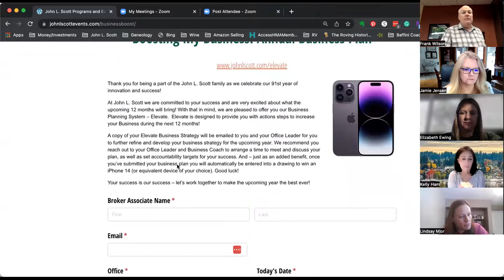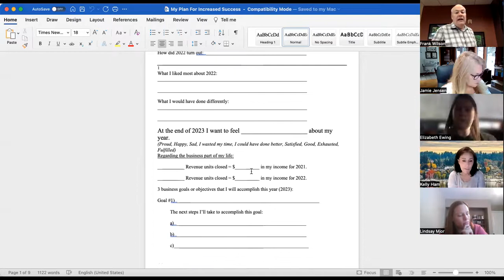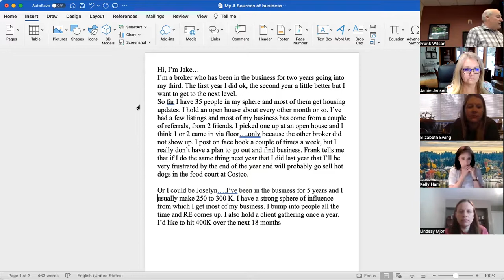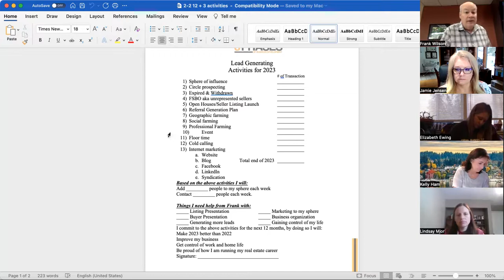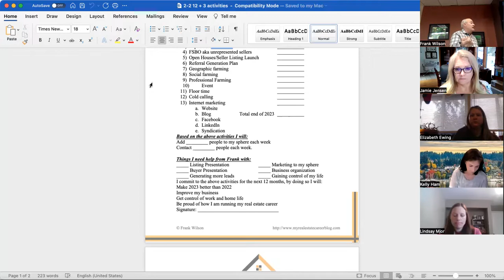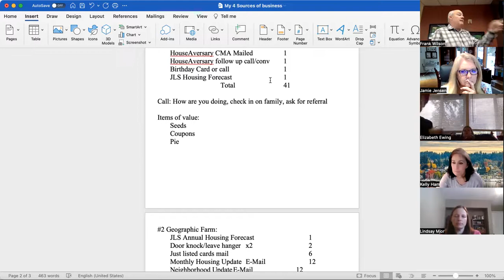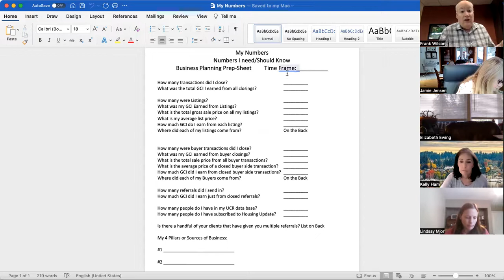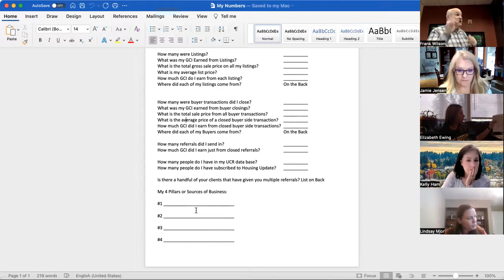Real Estate Business Planning....getting to the point.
Each year we ask real estate professionals to make up a business plan for the new year. most don't. There are a variety of boilerplate plans available from Tom Ferry, Brian Buffini, John L Scott or from me. I've seen them many pages long and one page. This video cuts through to getting something on paper that will give you a start for starting your real estate career or getting it to the next level. It is AMAZING what a broker can accomplish if they only develop a well-thought-out approach and then consistently follow up and take action. This is Business planning 101 without getting lost in the numbers.